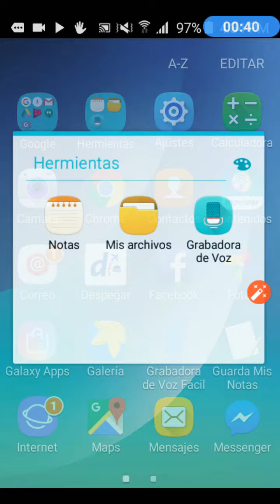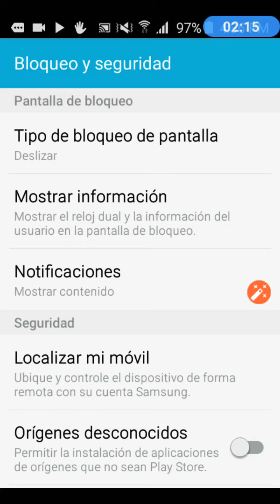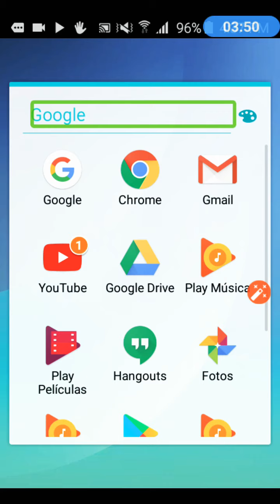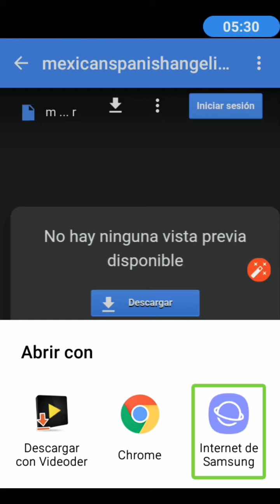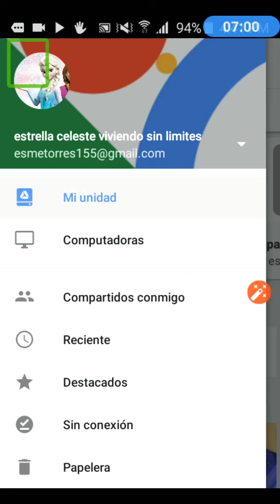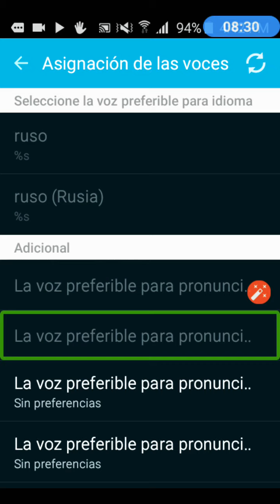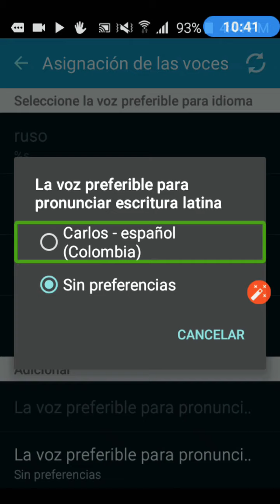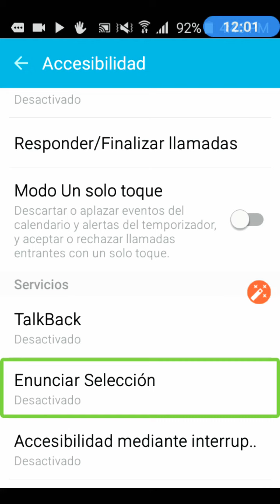Instalando la aplicación Smart Boys en las voces vocalizer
Hola amigos y amigas Espero que estén teniendo un excelente fin de semana en esta ocasión Les traigo un tutorial para cambiar la voz de nuestro teléfono instalaremos el de smart Boys y las voces crackeadas de vocalizer si tienen dudas pueden dejar sus preguntas en la caja de comentarios con gusto les responderé Espero que les guste